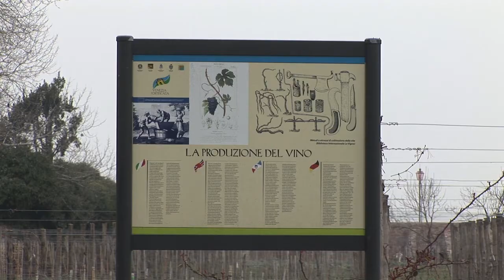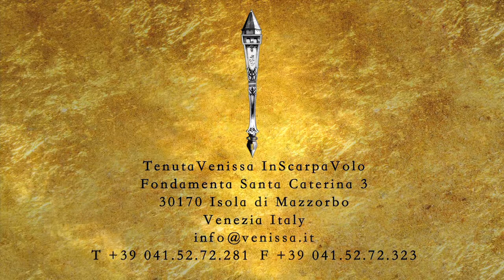Bisol e Venissa: un ponte fra Valdobbiadene e Venezia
La splendida tenuta Venissa si trova nell'affascinante Mazzorbo, isola veneziana
comunicante con la nota Burano: Venissa diverrà struttura ricettiva e centro di
formazione, educazione e ricerca agroambientale, grazie alla collaborazione fra Bisol
e Vento di Venezia, Polo Nautico guidato da Alberto Sonino.
Il Comune, proprietario della Tenuta , ha deciso, infatti di premiare Terre di Venezia,società costituita da
Bisol e Vento di Venezia , la cui proposta è risultata la migliore fra i dodici progetti
in gara.
Questo progetto coinvolge attivamente associazioni ed enti culturali e scientifici
internazionali, fra cui il Parco della Laguna, guidato dalla dinamica Presidente
Alessandra Taverna. Bisol ha recuperato lantica vigna murata che domina Mazzorbo,
dove è stata reimpiantata la Dorona, lo storico vitigno autoctono a bacca bianca
tipicamente veneziano.
Questo risultato rappresenta il coronamento di un lavoro
iniziato nel 2002 che ha impegnato Bisol nella ricerca storica riguardante i vitigni
autoctoni di Venezia, presenti diffusamente fino a pochi secoli fa.
Entro il 2011, verranno prodotte 8.000 bottiglie di questo antico, prezioso vino, che si chiamerà Venissa.